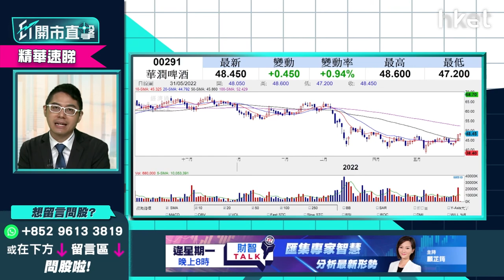【ET開市直擊】（精華）潤啤291股價續升破頂 短線上望目標話你知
**重溫《ET開市直擊》潤啤291股價續升破頂　短線上望目標話你知**